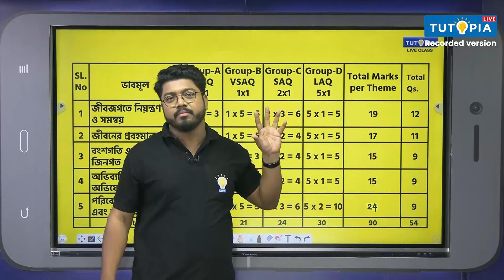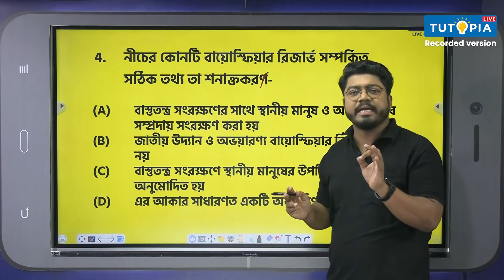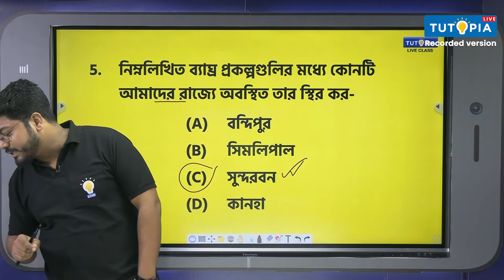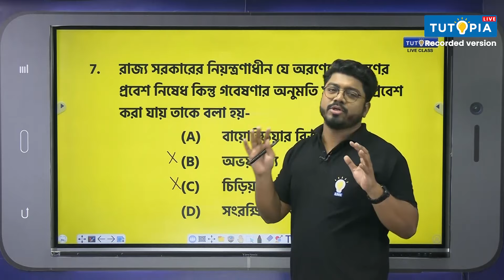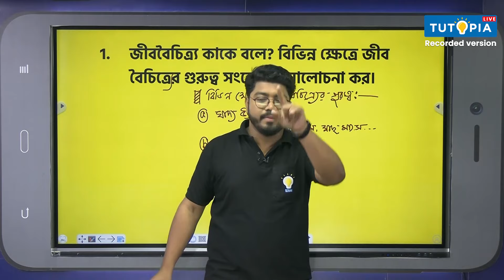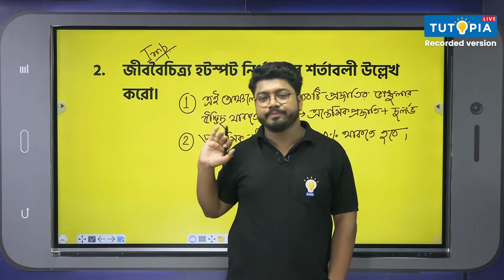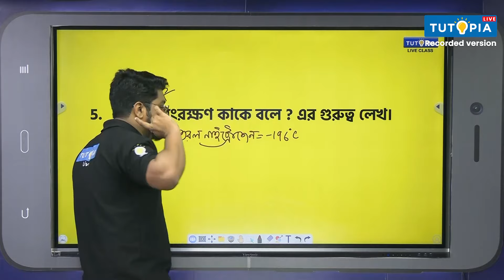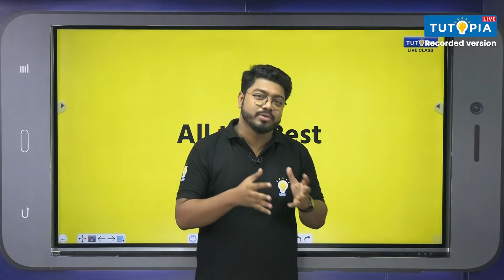পরিবেশ, তার সম্পদ ও তাদের সংরক্ষণ 2 -জীবন বিজ্ঞান|মাধ্যমিক ২০২৪ সাজেশন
২০২৪-এর মাধ্যমিক পরীক্ষার্থীদের জন্য টিউটোপিয়া লাইভ ক্লাস নিয়ে এলো মাধ্যমিক ২০২৪ -এর সাজেশন Tutopia Ultimate Guide! যেখানে শুধু মাধ্যমিক পরীক্ষার সাজেশন বা এবারের মাধ্যমিক পরীক্ষার জন্য সম্ভাব্য প্রশ্ন নয়, তার উত্তরও আলোচনা করে বুঝিয়ে দেবেন টিউটোপিয়ার শিক্ষক-শিক্ষিকারা। WBBSE -এর দশম শ্রেণীর জীবন বিজ্ঞান এর সিলেবাসে রয়েছে  পরিবেশ, তার সম্পদ ও তাদের সংরক্ষণ -2 অধ্যায়টি। মাধ্যমিক পরীক্ষায় এই অধ্যায়টি অত্যন্ত গুরুত্বপূর্ণ । ২০২৪ -এর মাধ্যমিক পরীক্ষায় জীবন বিজ্ঞান থেকে কী কী প্রশ্ন আসতে পারে, জীবন বিজ্ঞান সাজেশন কেমন হওয়া উচিত, তারই একটা অধ্যায় ও বিষয়ভিত্তিক ধারণা আজকের ভিডিয়োতে রইল তোমাদের জন্য। Tutopia Ultimate Guide- এর এই ভিডিয়োতে রয়েছে এই বিষয়ের সবরকম প্রশ্ন, যেমন MCQ, VSAQ, SAQ, LAQ -এর আলোচনা। অধ্যায়টি ভালো ভাবে পড়ে এই ভিডিয়ো দেখে নিলে দেখবে পরীক্ষায় এই অধ্যায়টির এই বিষয় নিয়ে আর কোনো ভয় থাকবে না । জীবন বিজ্ঞানের  ' পরিবেশ, তার সম্পদ ও তাদের সংরক্ষণ -2' বিষয়ের জন্য এই ভিডিয়োটি ২০২৪ এর মাধ্যমিক পরীক্ষার জন্য হতে চলেছে ছাত্রছাত্রীদের সাজেশনের Ultimate Guide!

Tutopia brings live classes for Madhyamik candidates of 2024 - Suggestion of Madhyamik 2024 Tutopia Ultimate Guide! Tutopia's teachers will discuss and explain not only the suggestions for Madhyamik exams or possible questions for this year's secondary exams, but also the answers. WBBSE Class 10 Life science syllabus includes chapter named- Environment, its resources and their conservation-2 . This chapter is very important in Madhyamik examination. In today's video, a chapter and topic wise idea of what kind of questions can come from life science in the secondary examination of 2024, how life science suggestions should be. This video of Tutopia Ultimate Guide contains discussion of all questions like MCQ, VSAQ, SAQ, LAQ. If you read the chapter well and watch this video, you will see that there will be no more fear about this chapter in the exam. This video for the life science the topic 'Environment, its resources and their conservation-2' is going to be the ultimate guide of student suggestion for secondary exam 2024!